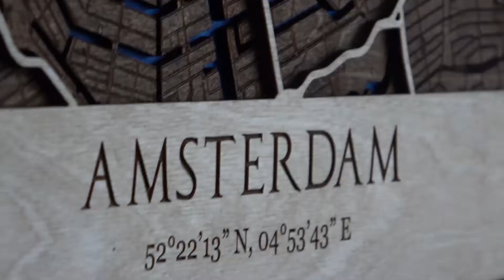Amsterdam Street Map Wood, 3D Street Cutouts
Our wooden layered map of Amsterdam.